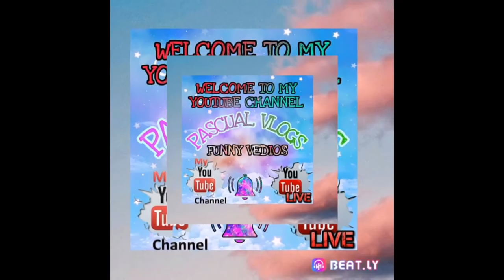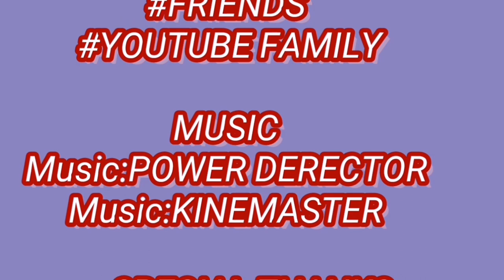CALATAGAN TRIP | RANDOM VLOGS | PASCUAL VLOGS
Kauna unang,, ng yari sa buhay ko ang sumakay sa kalabaw,,, panoorin nio mga bai laugh trip,,